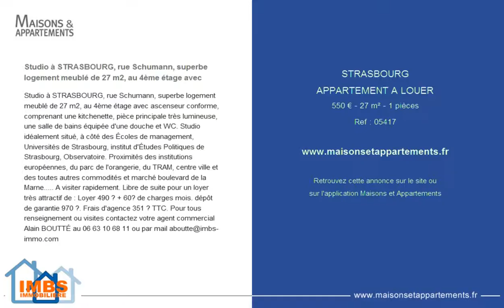STRASBOURG - APPARTEMENT A LOUER - 550 € - 27 m² - 1 pièces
Référence : 05417

Studio à STRASBOURG, rue Schumann, superbe logement meublé de 27 m2, au 4ème étage avec
Studio à STRASBOURG, rue Schumann, superbe logement meublé de 27 m2, au 4ème étage avec ascenseur conforme, comprenant une kitchenette, pièce principale très lumineuse, une salle de bains équipée d'une douche et WC. Studio idéalement situé, à côté des Écoles de management, Universités de Strasbourg, institut d'Études Politiques de Strasbourg, Observatoire. Proximités des institutions européennes, du parc de l'orangerie, du TRAM, centre ville et des toutes autres commodités et marché boulevard de la Marne. A visiter rapidement. Libre de suite pour un loyer très attractif de : Loyer 490 € + 60€ de charges mois. dépôt de garantie 970 €. Frais d'agence 351 € TTC.